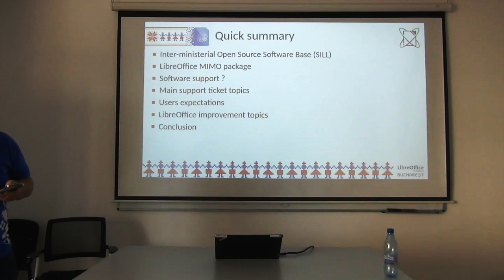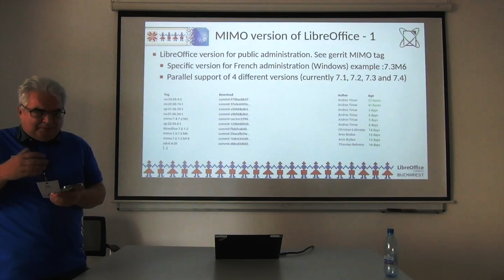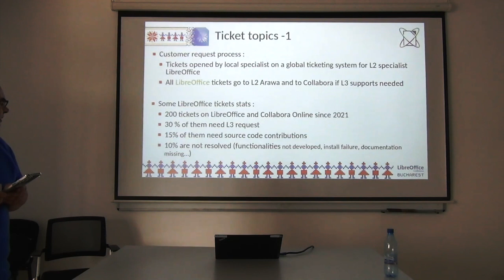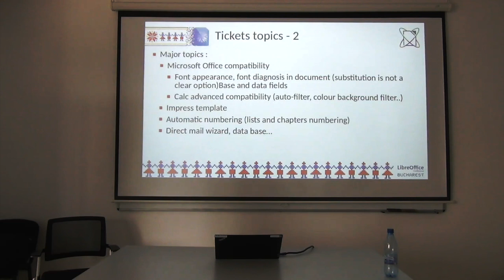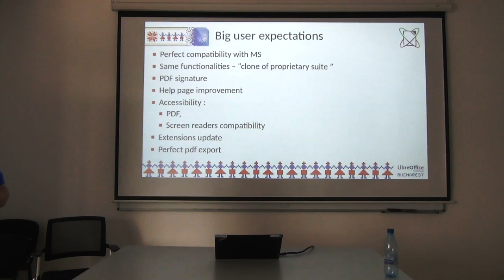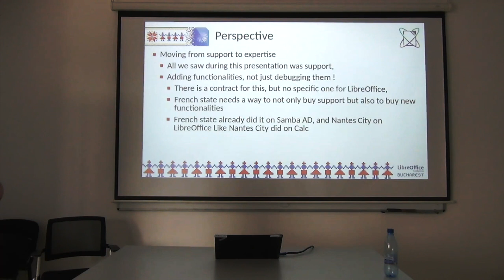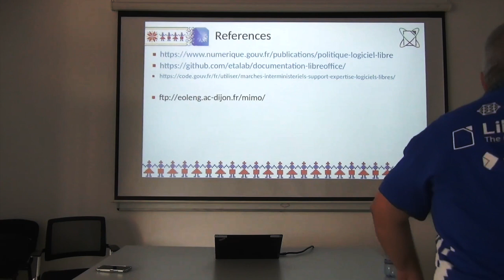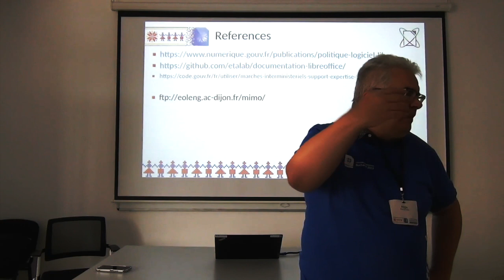A look at public LibreOffice support in France - LibreOffice Conference 2023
A talk from the LibreOffice Conference 2023. Presenter: Regis Perdreau